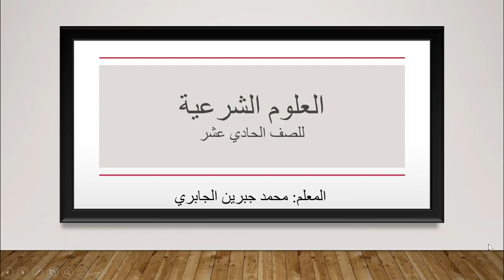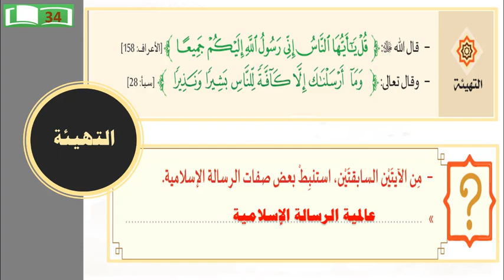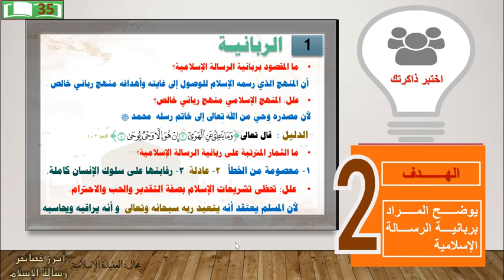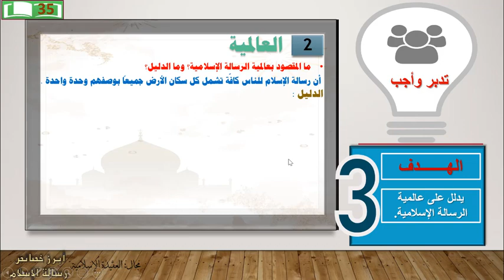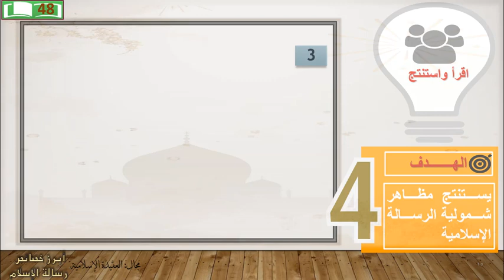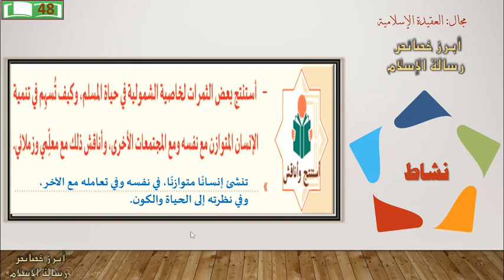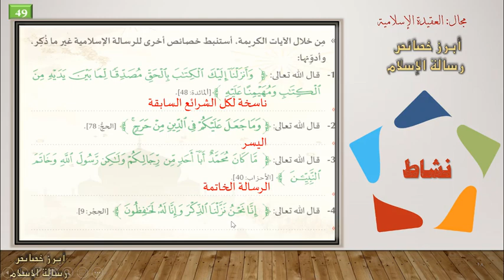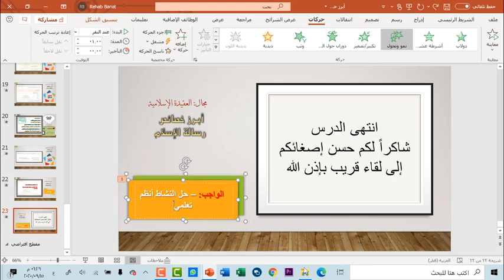7 الصف الحادي عشر - التربية الإسلامية - أبرز خصائص رسالة الإسلام